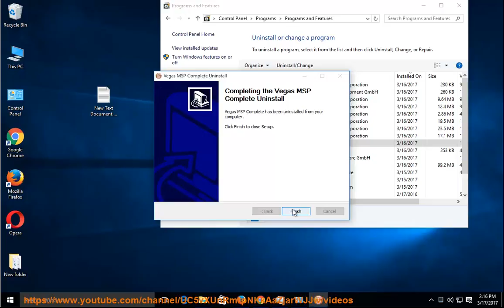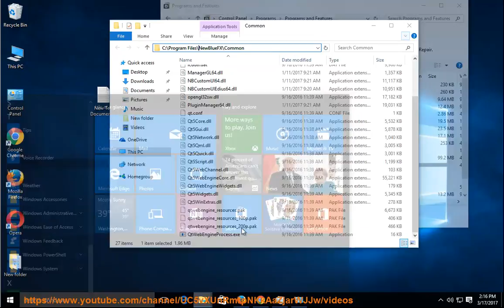Uninstall NewBlueFX App Manager on Windows 10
This vid explains how to uninstall NewBlueFX App Manager manually. Plz use this uninstaller program PRO@ if you are having trouble doing so.

Uninstall Super PC Cleanup 1.8
Uninstall Blu-ray to DVD Pro